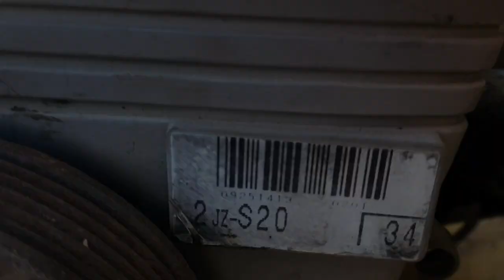Disassembling My 2 years old 2JZ | What to do after buying an engine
Hello viewers this video is about My 2jz engine that i bought an year ago . But i didn't kept it in any car because of bussiness and it had. been sitting for a whole more than a year , So o finally decided to open it up to see how it is from inside .
I found it relaxing to see its internals because they were in nice condition.
Hope so u like the video 😊.